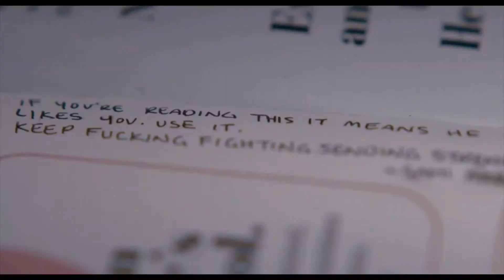ENTV Movie Review: Fresh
Enjoy this ENTV Movie Review with Lilah Wilcoxson, about one of Hulu's newest, mind-warping thrillers: Fresh.